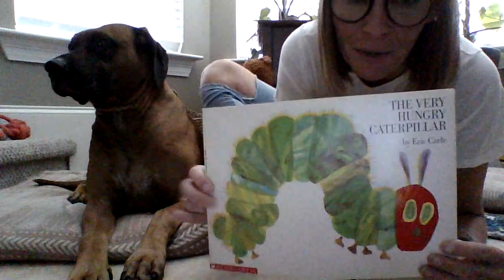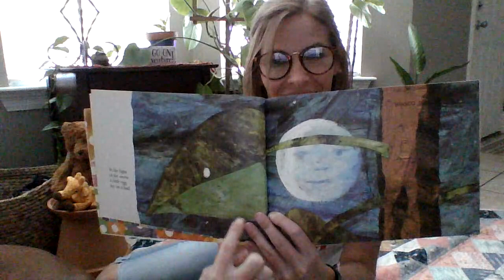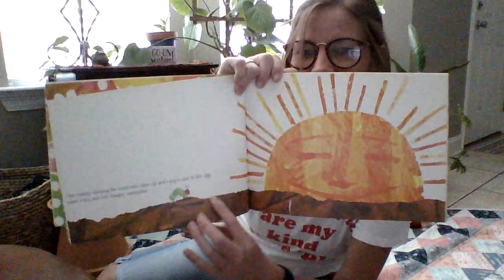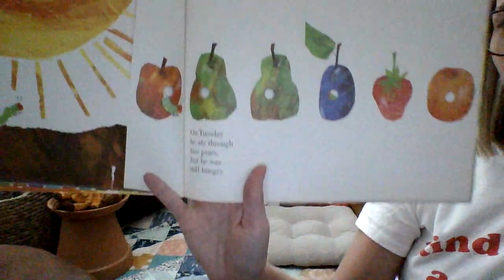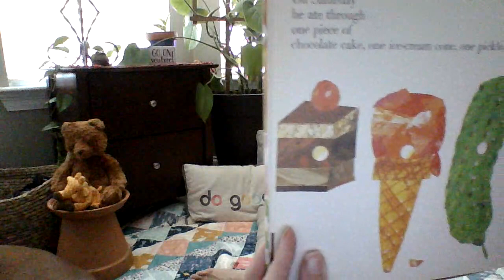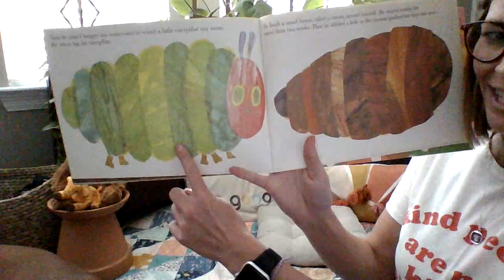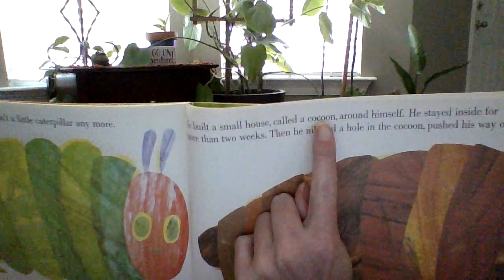The Very Hungry Caterpillar- by Eric Carle read aloud by Ms.Martin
This book was donated and mailed to me by family in Illinois. Thank you for helping me share my love of Eric Carle!